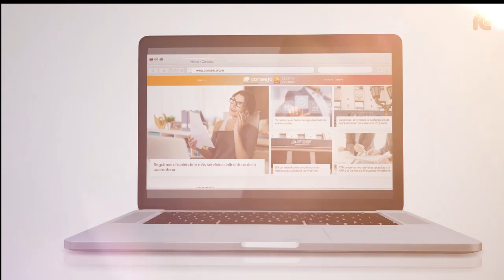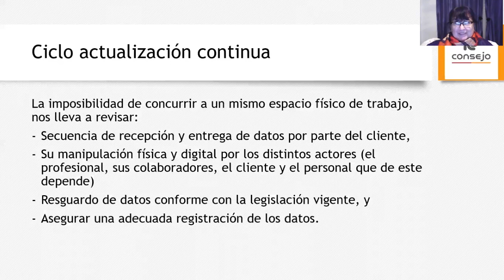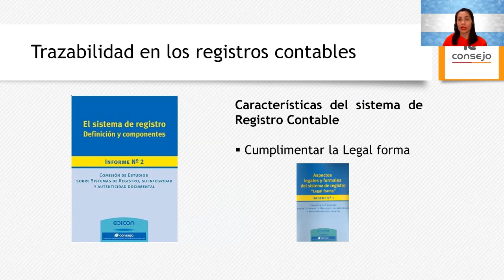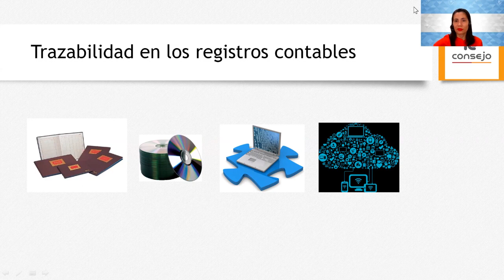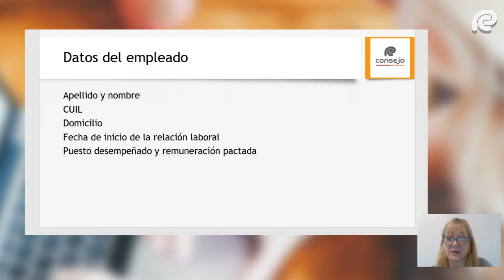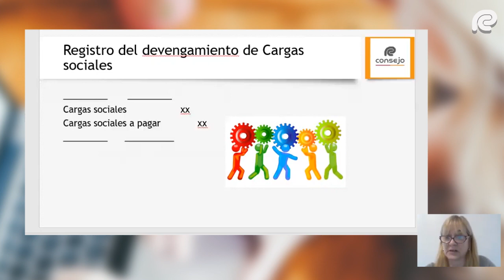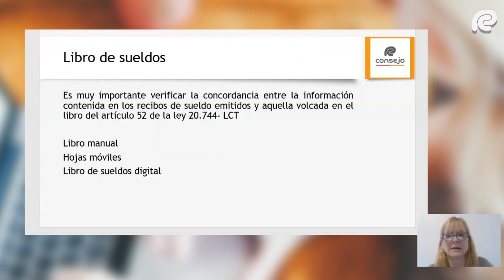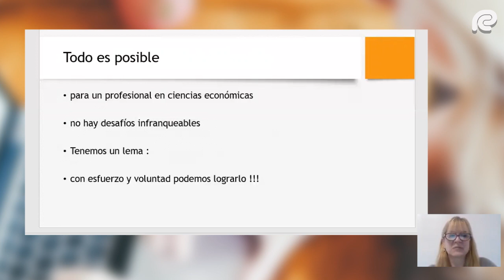Ref. 5101H. Trazabilidad de los registros contables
Temario
Desafíos impuestos por el aislamiento social para la trazabilidad de las registraciones en las PYMES
Conceptos definitorios del Sistema de Registro Contable (SCR)
Características del Sistema de Registro Contable (SCR)
La legal forma
Desarrollo de un ejemplo de la trazabilidad en PYMES Incorporación de la digitalización en el intercambio de datos entre profesionales y clientes
Soporte registral de las liquidaciones de Sueldos y cargas sociales. La integración con aplicativos de organismos de control

Exposición
Dra. C.P. Ana Julia Gavilan 06:07
Dra. C.P. Adriana Gabriela Braidot 14:31

Coordinación
Dra. C.P. Elsa Beatriz Suarez Kimura 02:27